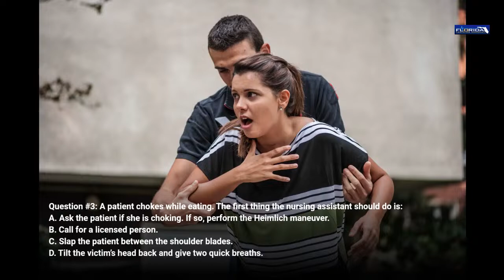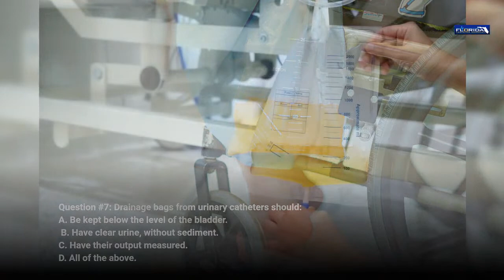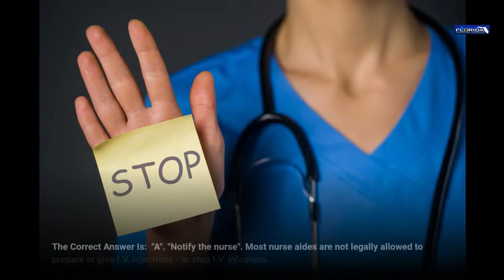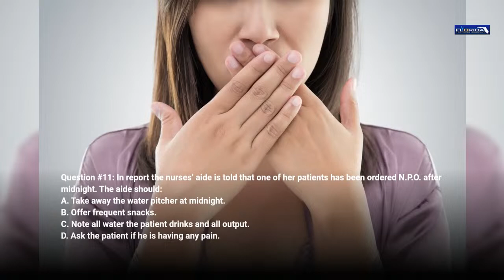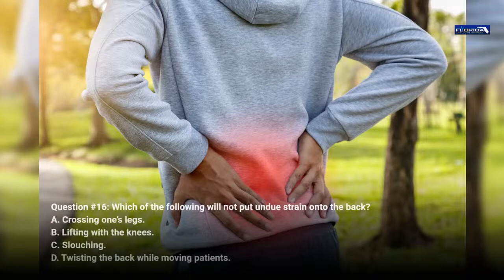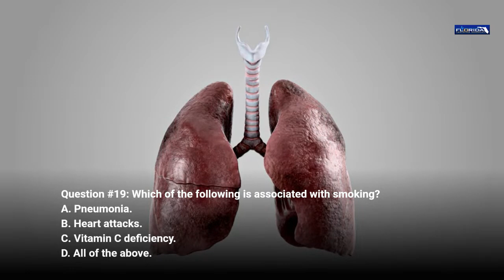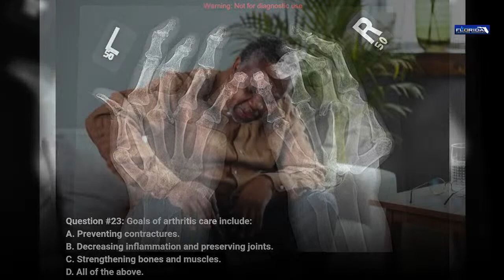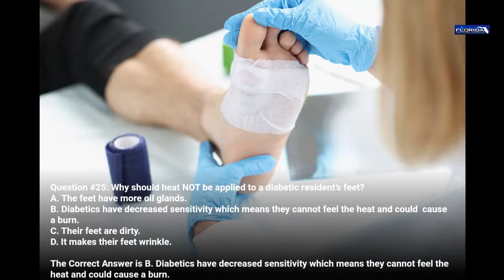2023 Prometric CNA Clinical Skills Videos and Practice Questions [New - Over 1 Hour]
Pass the Certified Nursing Assistant Examination with the Free CNA Skills Videos and CNA Practice Written Exam Questions.

Florida Training Academy has provided CNA training for nearly 15 years - and has helped thousands of adult learners Pass the Prometric Nursing Assistant Examination. Fast Track your Nursing or Pre-Med Career with Florida Training Academy.

For CNA, CPR, BLS, and CNA Train-the-Trainer courses in Jacksonville, Florida,